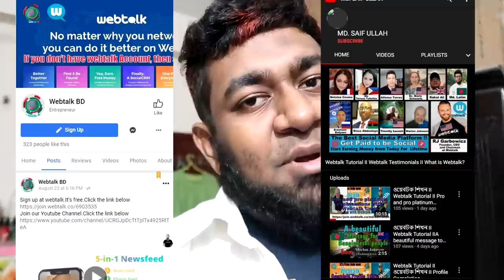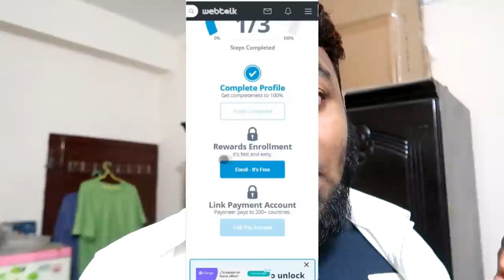Visiting the doctor as a patient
Doctor vs. Patient. Sign up at WebTalk. It's free